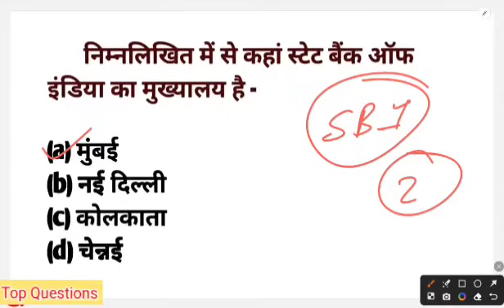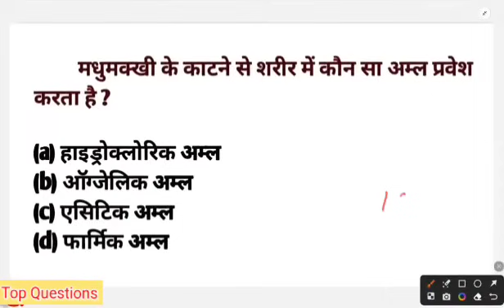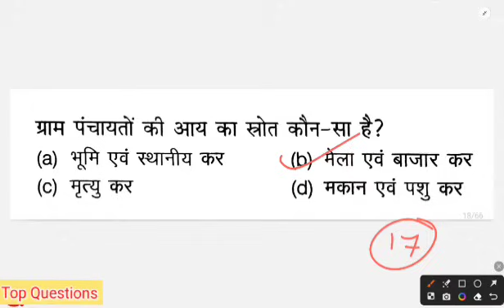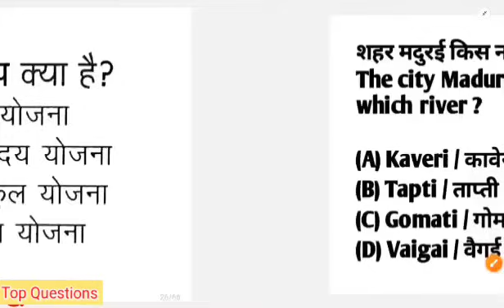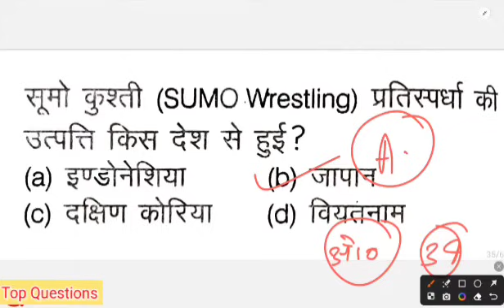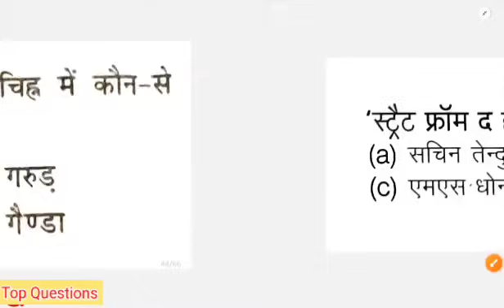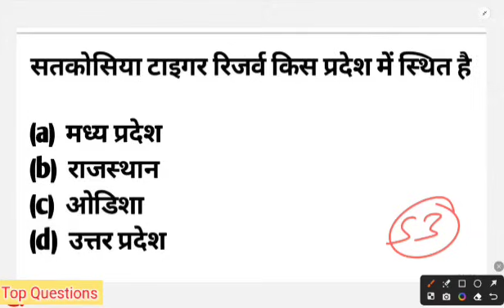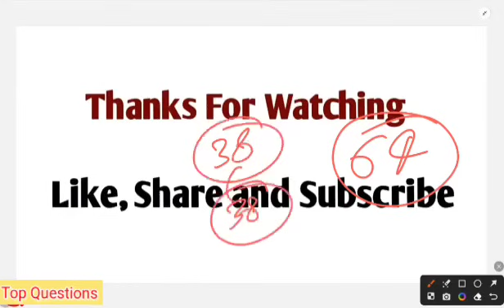up police constable 2024 full preparation | up police constable gk important questions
Sambhav Education